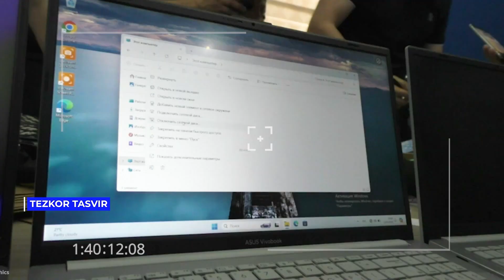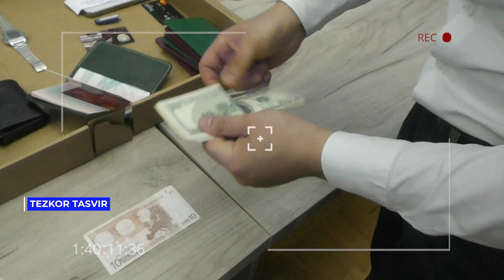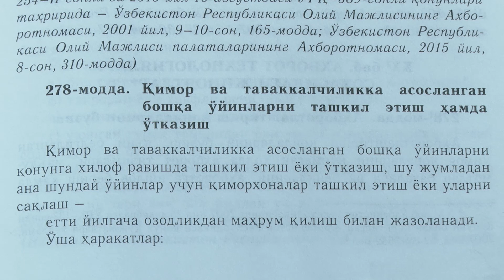"Navbatchilik qismi" koʻrsatuvining navbatdagi soni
Toshkent shahar IIBB Axborot xizmati